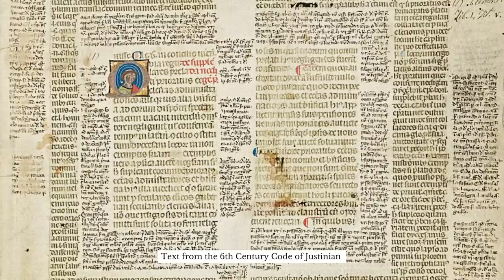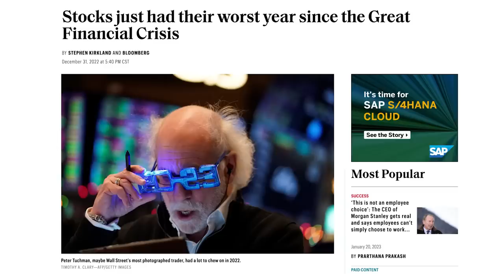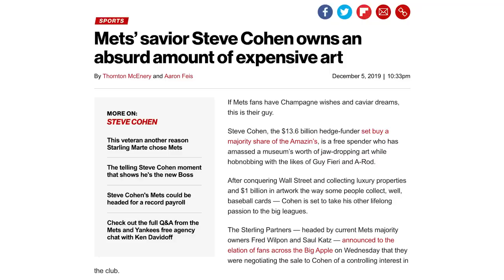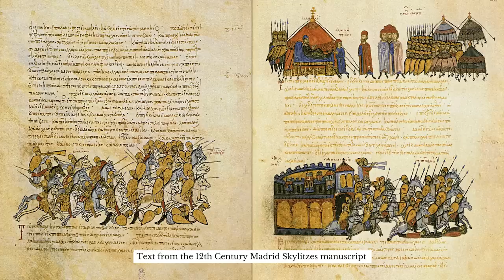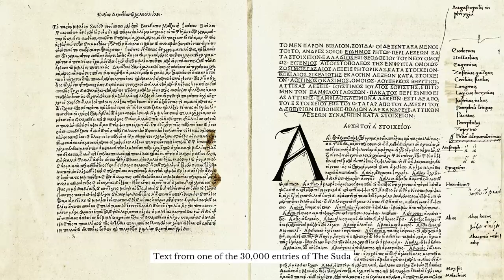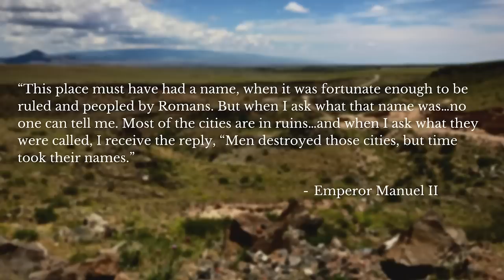Byzantine Knowledge of Roman History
How much did the Byzantines know about the classical Roman Empire?
Skip the waitlist and invest in blue-chip art for the very first time by signing up for Masterworks

You might enjoy my other YouTube channels, @toldinstonefootnotes and @scenicroutestothepast

Chapters:
0:00 Defining Byzantium
0:38 The crisis of the seventh century
1:09 Popular ignorance about the past
1:36 The loss of Latin
1:57 Byzantine education
2:30 Masterworks
4:07 Roman texts in Constantinople
4:41 Roman history in Byzantine chronicles
5:40 Michael Psellus' summary
6:17 The disappearance of texts
6:42 A lingering sense of Roman history